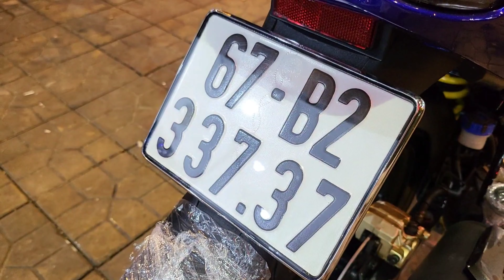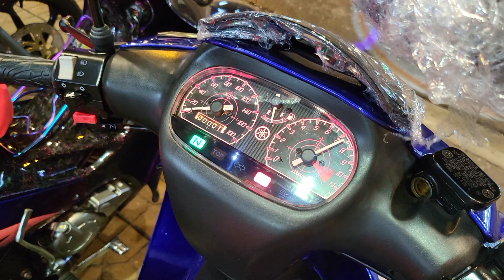Movistar Thùng/SiêuLướt 🇻🇳 67-33737 - Zin Cọp || HKTeam 0939080609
🔴 Movistar Thùng/SiêuLướt 🇻🇳 67-33737
📌 Tặng: Nhớt, Nón, Kính, Baga, Móc khóa

Thùng 2021, Đk 2022, Siêu lướt
Xe đẹp chuẩn xe thùng, Biển số đẹp.

✅ Giá: 60X.xxx (Sáu Trăm Lẻ Mấy Triệu)
💜 Giá bán có kèm Cafe Bso, Khách cân nhắc 💜
💢 Ủy quyền giữ Biển, HDong CH bao xe.
📌Bao giám định toàn quốc 1 đền 1
📌Bao quay dầu khi Khách chơi chán

Số 40, Ngô Sĩ Liên, Hưng Lợi, Ninh Kiều (KDC Metro)

HKTeam 💜 CầnThơ
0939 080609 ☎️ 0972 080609